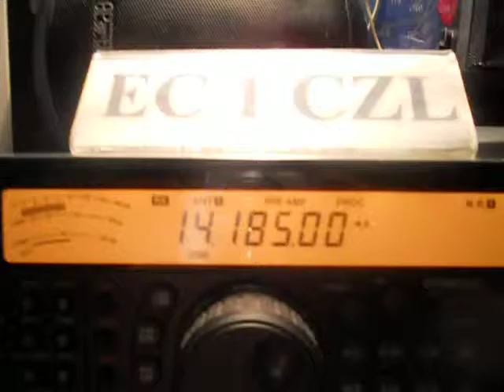TG9ANF-Francisco Vassaux-Guatemala city-GUATEMALA-22:16 utc- 22-Apr-2013 - 20 meters band